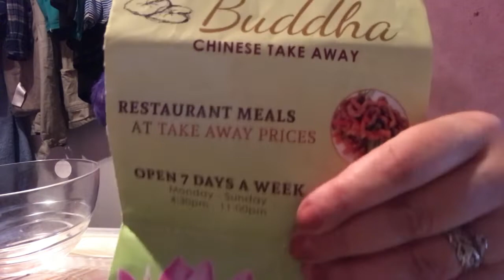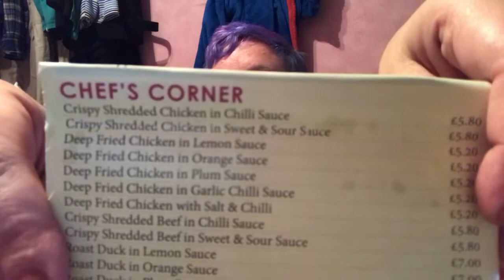Take Away Review,: What will the verdict be?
Got myself a take away tonight, I have not tried this dish from this place before. will I like it?
Shredded Crispy Chicken in chilli and garlic with boiled rice and crispy wings salt and chilli wings. OH and of course a my mug of wine.